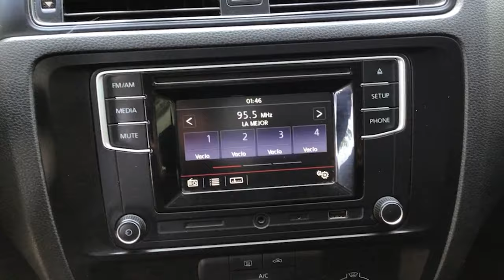Volkswagen / Jetta / 2017 - 10808